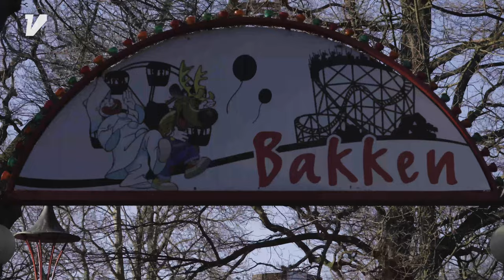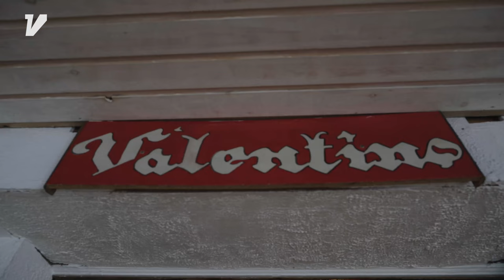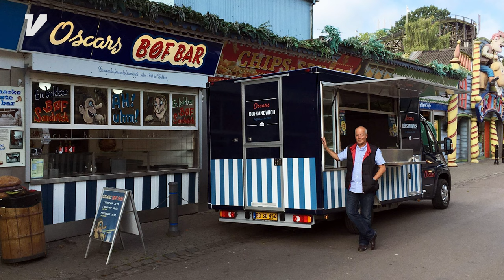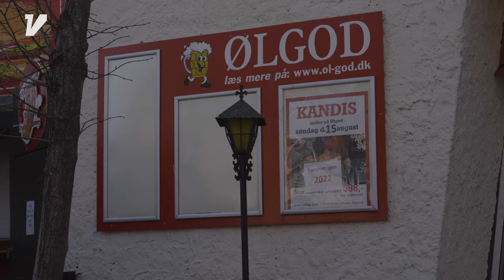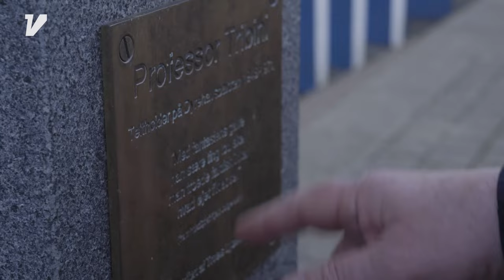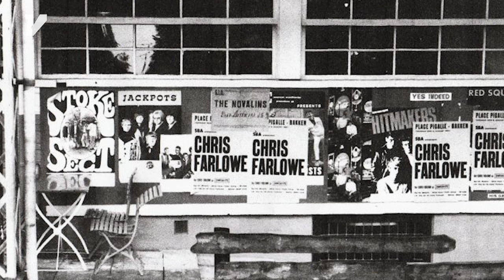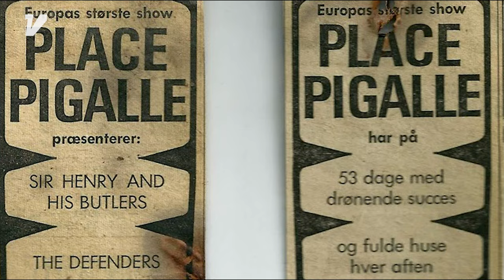Weekendredaktionen: Gøgl og Bakken #154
Finn har inviteret Boris på kæmpe frokost på Bakken, men det er også let når Bakken slet ikke har åbnet endnu. Det gør den til gengæld meget snart, og de gamle teltholdere er ved at gøre sig klar til endnu en sæson.
Finn og Boris får en snak med en af dem, Alex Holm, der har haft restaurant på Bakken i mere end 50 år. Han har mødt Tribini, en ægte gøgler fra en svunden tid på Bakken.